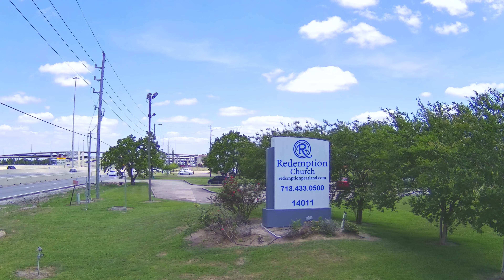Took My Drone to Church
Looking for new places to fly I figured why not fly around the church campus. It was fun seeing it from a new perspective. This is shot with my Holy Stone HS-720E and first time needing LAANC authorization. My editing needs work that's for sure.